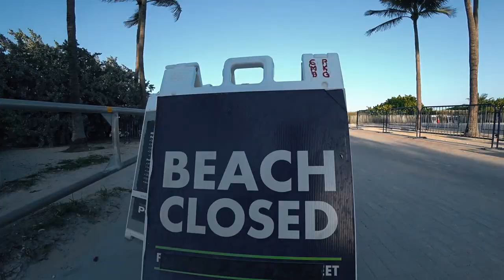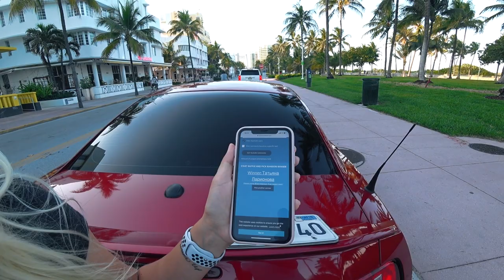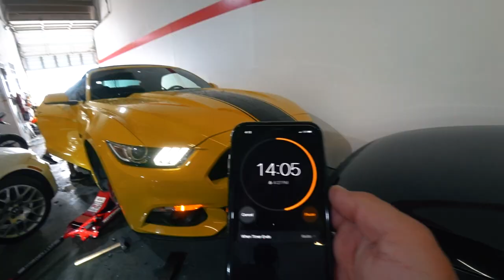Распилить VW. Кто заберёт 100$? Aprilia – как сменить масло руками девушки. Автосервис в Майами #8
»Людмила – подбор автомобилей в США

Всем привет и добро пожаловать на очередном выпуске канала "LA garage".
В этом выпуске:

- Готовим мотоцикл Aprilia Tuono к розыгрышу, проводим ТО.
- Карантин в Майами продолжается. Пляжи закрыты.
- Замена лобового стекла на Toyota Prius.
- Спор с клиентом на 100$
- Замена тормозных колодок на Ford Mustang GT за 10 минут.
- Приступаю к работе с Volkswagen, распилил на части.

Так что ставьте колокольчик что бы не пропустить наш следующий выпуск.